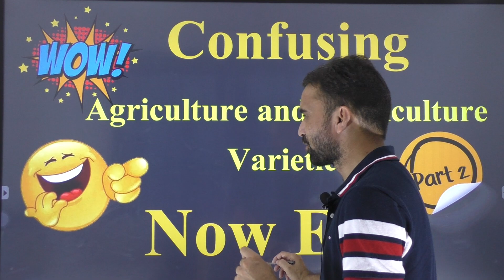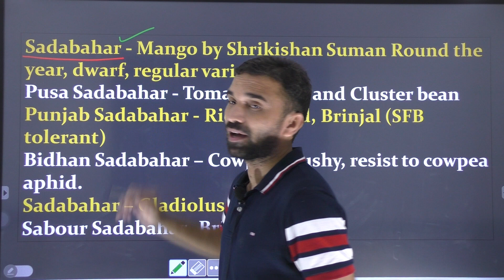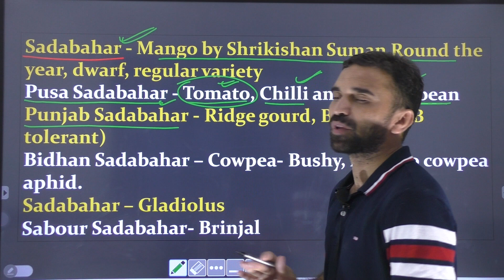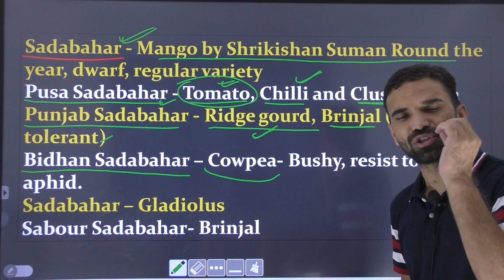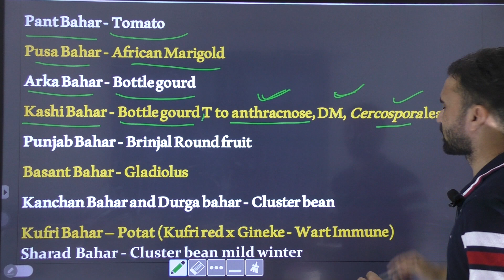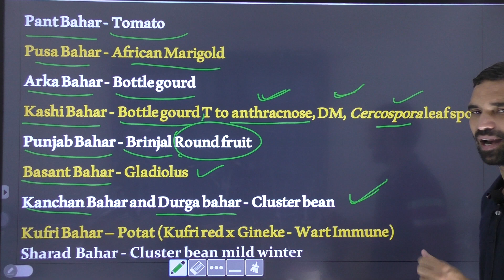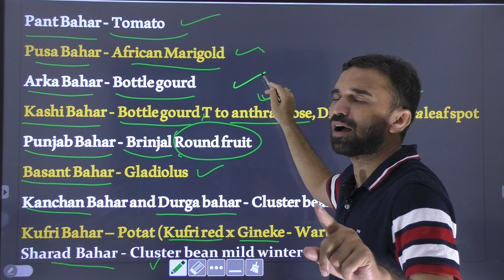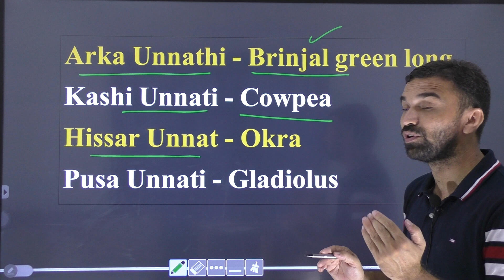Confusing Ag and Horticulture Varieties-Now Easy/कृषि विज्ञानं की Confusing किस्में-अब आसान Part-II